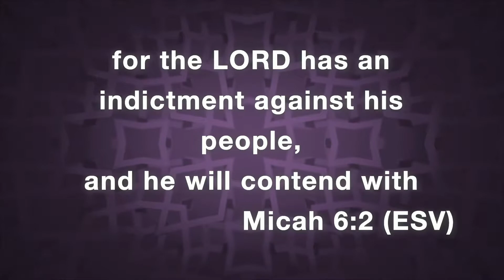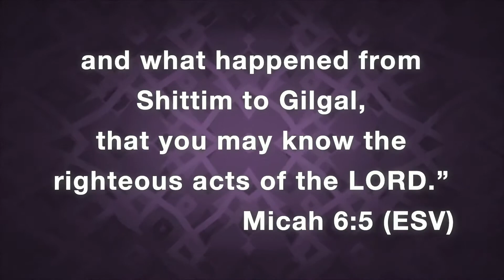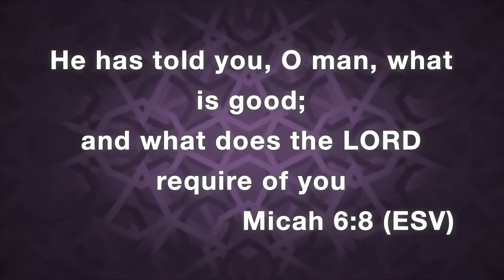Jesus and Justice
If you need prayer or would like a relationship with Christ go